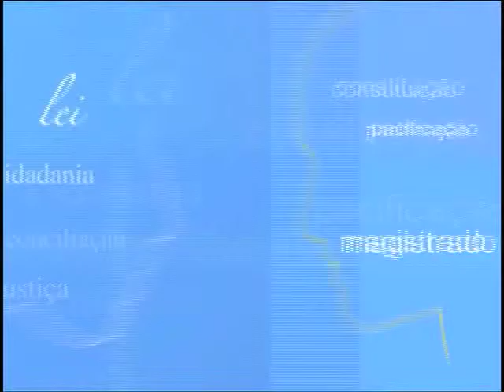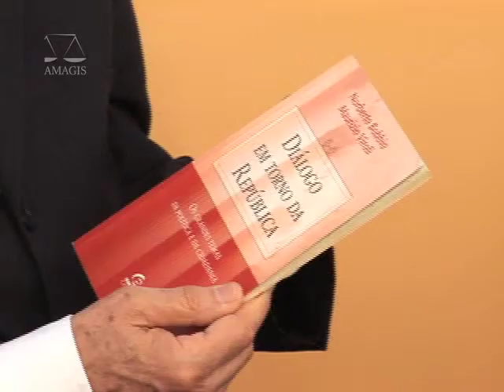Pensamento Jurídico - Aplicação das inovações eleitorais 2010 - 3º Bloco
No Pensamento Jurídico desta semana vamos conversar com o desembargador José Altivo Brandão Teixeira, vice-presidente do TRE- MG. Ele vai falar sobre as novas regras adotadas para o aperfeiçoamento da votação. Confira!